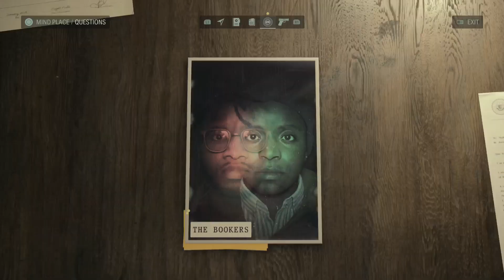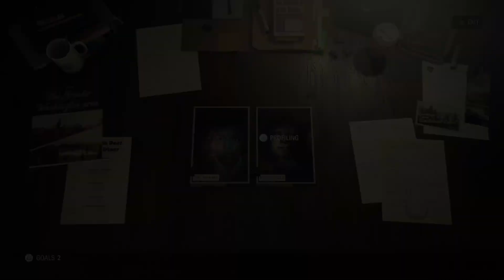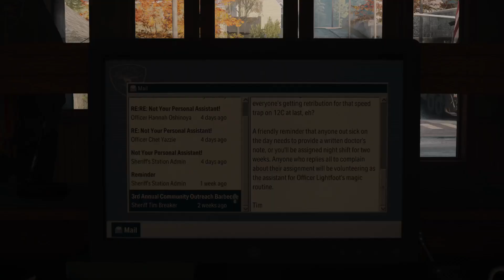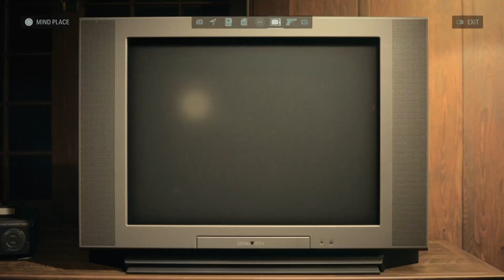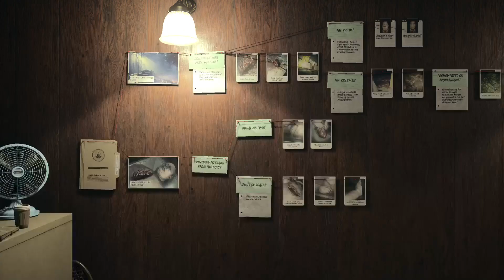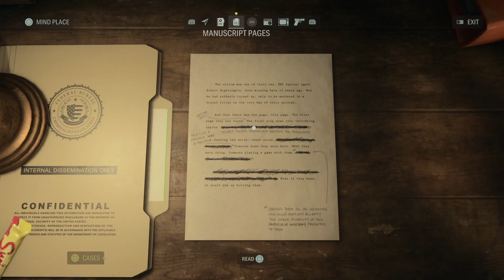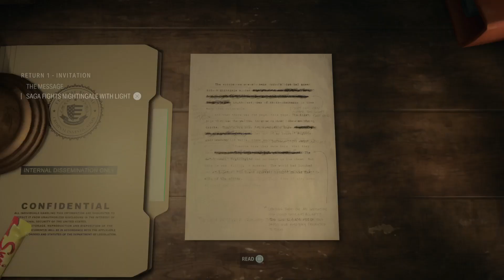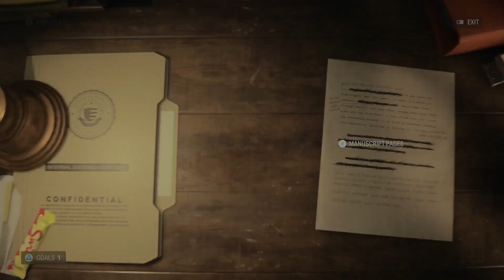Alan Wake 2 Walkthrough - Return 1: Invitation. Bright Falls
00:00 Bright Falls Map Location
00:50 Lunch Box Location
02:40 Interview the Witness at the Dinner
13:10 Go to the sheriff's Station
14:30 Go to the morgue's examination room
18:40 Examine Nightingale's Body
23:35 Figure out where Nightingale went
30:40 Track Nightingale at Cauldron Lake